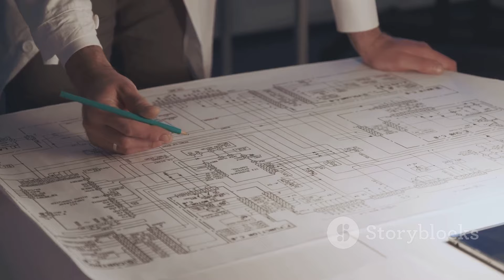The Last Voyage Of The Submarine K-278 "Komsomolets" Why Did The Submarine K-278 Really Sink?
Dive into the untold story of the K-278 Komsomolets, the Soviet submarine that tragically sank in 1989 after a catastrophic fire. In this engaging 10-minute explainer video, we explore the real reasons behind this maritime disaster, examining the submarine's reliability and the crew's training. With stunning Disney Pixar-style visuals and a clear, American male voice narration, we break down the events leading up to the sinking, the aftermath, and the ongoing debates surrounding responsibility. Join us as we unravel the mystery of the Komsomolets and shed light on this pivotal moment in naval history.

See Less

OUTLINE:
00:00:00
A Titan of the Deep

00:02:39
A Technological Marvel

00:05:24
A Day of Fate

00:05:57
Inferno in the Depths

00:06:29
A Desperate Fight for Survival

00:07:01
The Sunken Titan

00:07:32
A Cold and Distant Aftermath

00:08:06
A Silent Sentinel

00:08:41
Echoes in the Deep